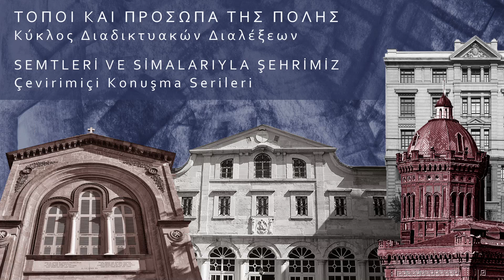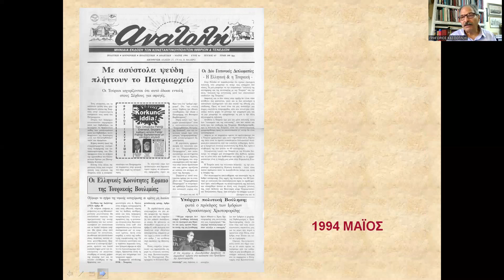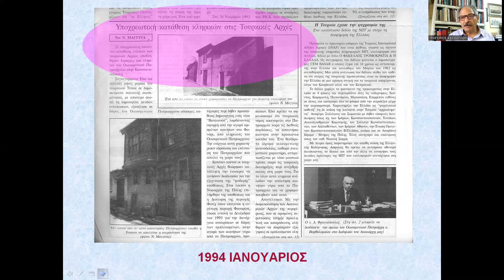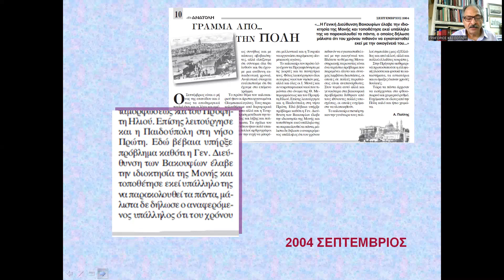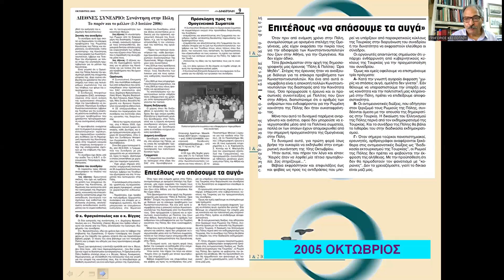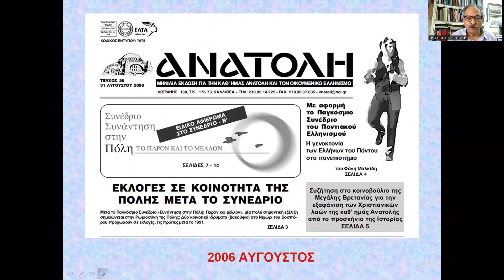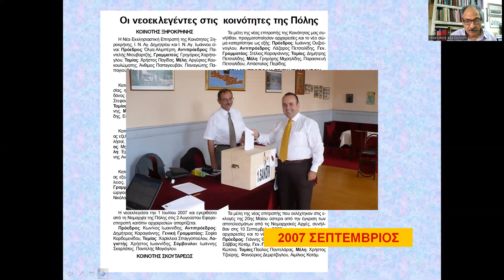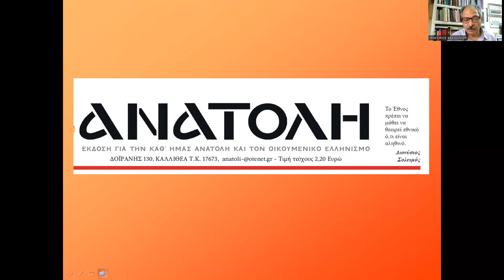Γρηγόρης Κεσίσογλου, Ανατολή: 33 χρόνια ταυτισμένη με την Πολίτικη Ρωμιοσύνη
Το Γενικό Προξενείο της Ελλάδας στην Κωνσταντινούπολη στο πλαίσιο των πολιτιστικών του δράσεων και της προβολής της ιστορικής Συλλογής Σακκουλίδη, η οποία στεγάζεται στο Σισμανόγλειο Μέγαρο, σε συνεργασία με την Εταιρεία Μελέτης της καθ’ Ημάς Ανατολής συνεχίζει τον δ΄κύκλο διαδικτυακών διαλέξεων υπό τον τίτλο «Τόποι και Πρόσωπα της Πόλης» για την πρόσφατη ιστορία του Ελληνισμού της Πόλης.
Ακαδημαϊκός συντονισμός προγράμματος:
Ευαγγελία Αχλάδη, Υπεύθυνη Βιβλιοθήκης Σισμανογλείου Μεγάρου
Σάββας Τσιλένης, Πρόεδρος της Εταιρείας Μελέτης της Καθ’ Ημάς Ανατολής.

Γρηγόρης Κεσίσογλου
Ο Γρηγόρης Κεσίσογλου γεννήθηκε το 1961 στη Κωνσταντινούπολη, στη συνοικία Ταταύλα. Μετά την πρώτη εκπαίδευση στο Δημοτικό Σχολείο Δώδεκα Αποστόλων, συνέχισε τις σπουδές του στο Ζωγράφειο Γυμνάσιο – Λύκειο, απ’ όπου αποφοίτησε το 1979. Η αγωνία επιβίωσης της Ρωμηοσύνης, που τις δεκαετίες 1960 – 1970 διένυε μια ζοφερή περίοδο, λόγω των κρατικών πολιτικών, το ομογενειακό περιβάλλον της νήσου Χάλκης, όπου έζησε τα καλοκαίρια του, εκπαιδευτικοί όπως οι Δημήτρης Φραγκόπουλος, Στάθης Αρσενιάδης, Δημήτρης Παντελάρας, Άννα Τάσσου και μια πλειάδα άλλων διδασκάλων, διαμόρφωσαν την ταυτότητα του. Μετά την αποφοίτηση του από το Ζωγράφειο Λύκειο ήρθε στην Ελλάδα για σπουδές. Στην Αθήνα με άλλους ομογενείς φοιτητές ανασυγκρότησαν την Φοιτητική Ένωση Κωνσταντινουπολιτών και ανέπτυξαν πολιτιστική και κοινωνική δράση. Αυτή ήταν και η αρχή της ενεργούς ανάμιξης του στη συλλογική δράση των εκπατρισμένων Κωνσταντινουπολιτών. Το 1989 συμμετείχε στα πρώτα βήματα έκδοσης της εφημερίδας «Ανατολή». Τα μετέπειτα χρόνια και κυρίως μετά το 2003 ανέλαβε πλήρως την διεύθυνση και την έκδοση της εφημερίδας. Παράλληλα συνέχισε να δίνει το «παρών» στην συλλογική δράση των Κωνσταντινουπολιτών. Μέσα από την αρθρογραφία της εφημερίδας ανέδειξε την αναγκαιότητα να στηριχτεί ενεργά ο αγώνας επιβίωσης της Πολίτικης Ρωμηοσύνης. Σε αυτή τη κατεύθυνση πρωτοστάτησε στην δημιουργία του μη κερδοσκοπικού οργανισμού «Αλληλεγγύη στους Ρωμιούς της Πόλης». Επίσης συμμετείχε ενεργά στην ίδρυση της Οικουμενικής Ομοσπονδίας Κωνσταντινουπολιτών το 2007, στης οποίας την Διοίκηση εξελέγη για δύο θητείες. Επίσης εξελέγη και συνεχίζει να είναι μέλος της Διοίκησης του Συλλόγου Πριγκηπιανών «Άγιος Γεώργιος ο Κουδουνάς». Συμμετείχε στην οργάνωση αποστολών εθελοντικών ομάδων νέων στην Κωνσταντινούπολη, υπό την Οικουμενική Ομοσπονδία Κωνσταντινουπολιτών, για προσφορά κοινωνικών δράσεων προς την ομογένεια. Σήμερα, παρά τις αντικειμενικές αντιξοότητες, συνεχίζει να εκδίδει και να διευθύνει την εφημερίδα «Ανατολή». Όπως λέει η αίσθηση ότι η εφημερίδα επιτελεί μια αποστολή είναι το ισχυρότερο κίνητρο για την συνέχιση της έκδοσης της.

Yunanistan’ın İstanbul Başkonsolosluğu, kültürel etkinlikleri kapsamında ve Sismanoglio Megaro’da bulunan tarihi Sakkulidis Koleksiyonu’nun tanıtımı amacıyla, Doğu’nun Ortodoks Rumları İncelemeleri Cemiyeti (Eteria Meletis tis kath’ imas Anatolis – ΕΤ.ΜΕL.ΑΝ.) ile işbirliğinde, İstanbul’daki Helenizm tarihini konu alan “Semtleri ve Simalarıyla Şehrimiz” başlığıyla düzenlediği konferanslar dizisine devam ediyor.

Konferans Programı Koordinatörleri:
Evangelia Ahladi, Sismanoglio Megaro Kütüphane Sorumlusu
Savvas Tsilenis, Doğu’nun Ortodoks Rumları İncelemeleri Cemiyeti (ΕΤ.ΜΕL.ΑΝ.) Başkanı

Grigoris Keşişoğlu
Grigoris Keşişoğlu, 1961 yılında İstanbul'un Tatavla / Kurtuluş semtinde doğdu. 1979 yılında Özel Zoğrafyon Rum Lisesi’nden mezun oldu. 1960 – 1970’li yıllarda devlet politikaları nedeniyle kasvetli bir dönem geçiren Rum toplumun hayatta kalma kaygısı, yazlarını geçirdiği Heybeli adasının ortamı, Dimitris Frangopulos, Stathis Arseniadis, Dimitris Pandelaras, Anna Tassu gibi eğitimciler ve çok sayıda başka öğretmenler kimliğini şekillendirdi. Özel Zoğrafyon Rum Lisesi'nden mezun olduktan sonra üniversite’de okumak için Yunanistan'a geldi. Atina'da diğer Rum öğrencilerle birlikte “İstanbul’lu Yüksek Eğitim Öğrencileri Birliği'ni” yeniden düzenleyip kültürel ve sosyal eylem geliştirdiler. 1989 yılında Anadolu gazetesi'nin yayınlanmasının ilk adımlarına katıldı. Daha sonraki yıllarda ve özellikle 2003 yılından sonra gazetenin yönetimini ve yayınını tamamen devraldı. Gazetedeki yazıları aracılığıyla İstanbul’lu Rum toplumun beka mücadelesine aktif olarak destek verilmesi gerektiğinin altını çizdi. Bu yönde "İstanbul’lu Rumların Dayanışma" Sivil Toplum Örgütün kurulmasına öncülük etti. 2007’de İstanbul’lu Rumların Evrensel Federasyonunun kurulmasına yer aldı. Aynı zamanda iki dönem için yönetimde seçildi. Ayrıca "Büyükada Aya Yorgi Kilise" Derneği yönetimine üye olmaya devam ediyor. Bugünkü olumsuzluklara rağmen Anadolu gazetesini çıkarmaya ve yönetmeye devam ediyor. Gazetenin bir misyonu yerine getirdiği duygusu, kendisinin de ifade ettiği gibi, yayın hayatına devam etmesindeki en güçlü motivasyondur.